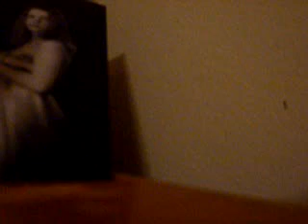Anna newborn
moments old